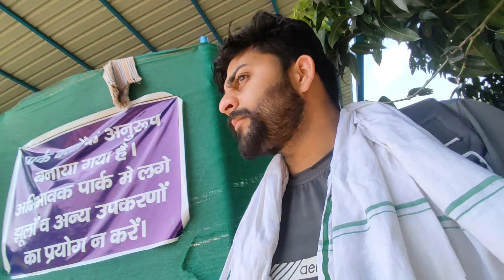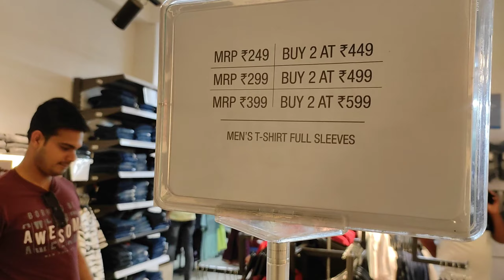Haay Garmi 🤣 ll Garmi m Ek hi Sahara hai or vo h PAANI 🔥